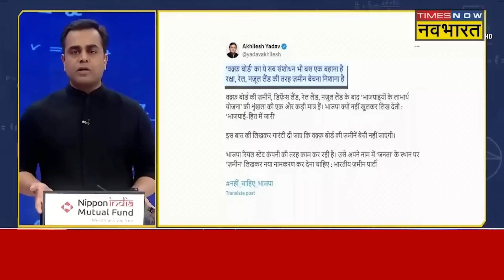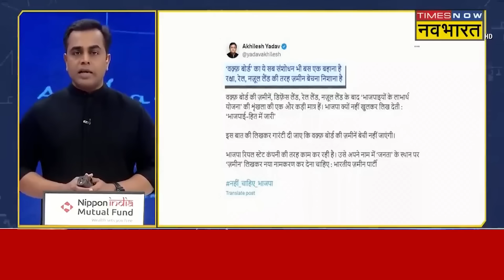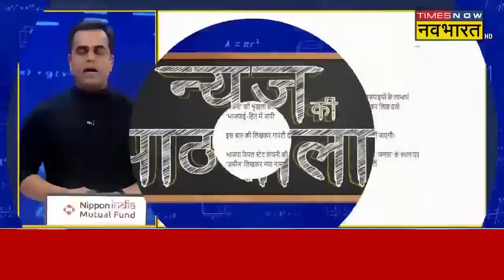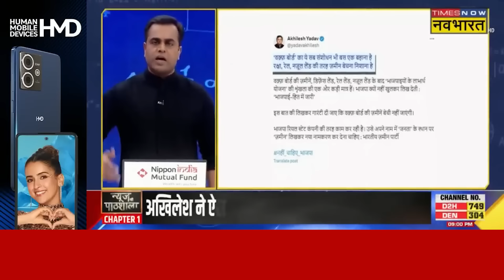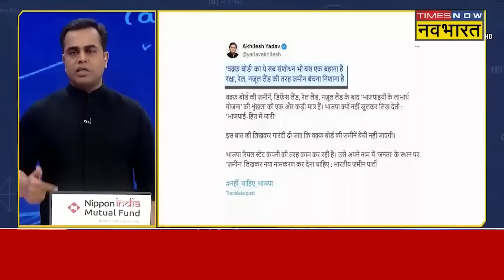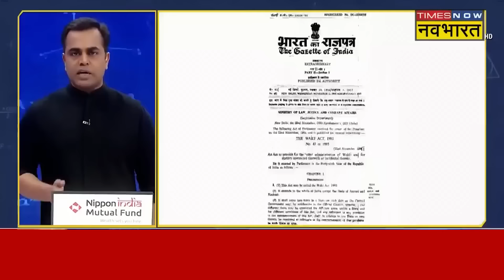INDI का अरमान टूटा.. Nitish और Chandrababu Waqf मामले में Modi के साथ खड़े हो गए! Waqf Board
Sushant Sinha|Waqf Act Amendment: Waqf Amendment Bill 2024 was presented in the Lok Sabha on Thursday. In protest against this bill, Samajwadi Party MP Mohibbullah Nadvi said that injustice is being done to Muslims. There was a lot of uproar about this. Politics is going on on this.
Sushant Sinha|Waqf Act Amendment: Waqf Amendment Bill 2024 Lok Sabha में गुरुवार को पेश हुआ. इस बिल के विरोध में Samajwadi Party MP Mohibbullah Nadvi ने कहा कि Muslims के साथ अन्याय हो रहा है.इसको लेकर काफी हंगामा हुआ.इस पर सियासत जारी है.